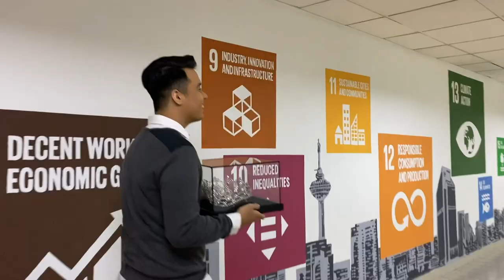VLOG: HEDGEHOGS, DEWI REMAJA & COUSIN'S ONE-NIGHT BOOGIE!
This week I'll take you guys along with me through some emotional times, a little bit of what I do at work and also how I spent my weekend with my cousins at Port Dickson!